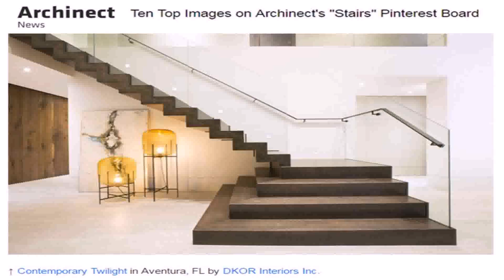Modern House Design In Cebu Philippines - Gif Maker DaddyGif.com (see description)